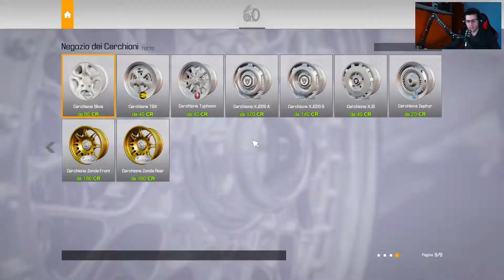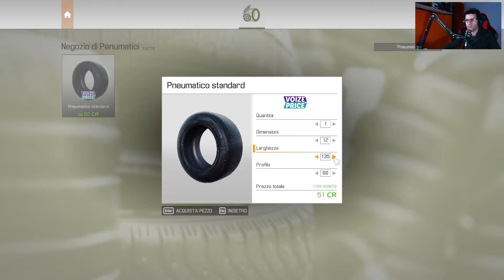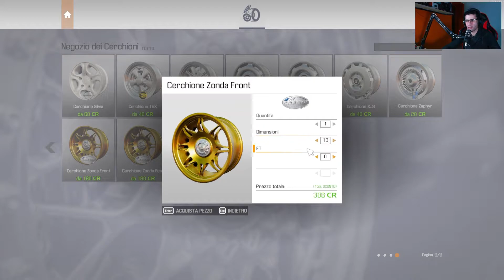Car Mechanic Simulator 2021 | Gameplay (PC)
Gioco per Pc Car Mechanic Simulator 2021 (nessun commento) con mouse e tastiera.

Fai la tua strada per servire l'impero. Sporcati le mani in un gioco di simulazione altamente realistico con grande attenzione ai dettagli. Fai una visita a una nuova casa d'aste e acquista auto in varie condizioni. Espandi la tua gamma di servizi investendo in nuovi spazi di lavoro e attrezzatura.